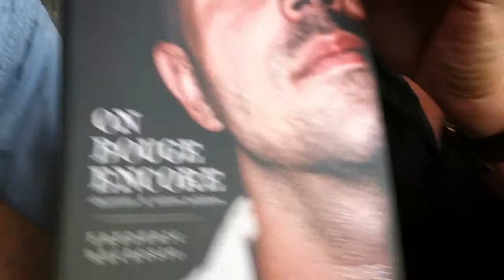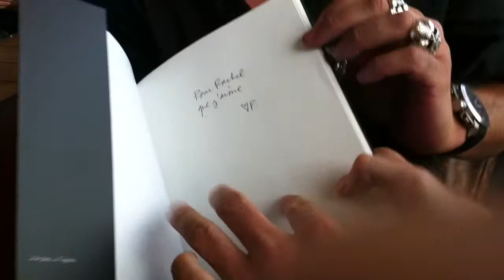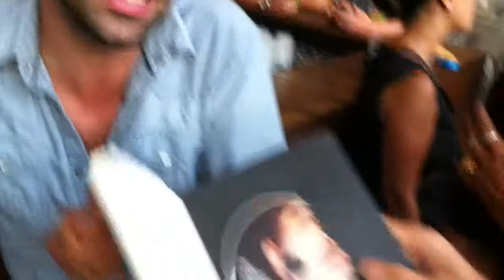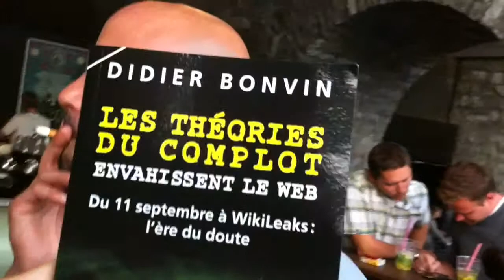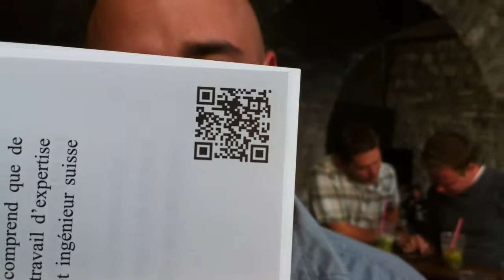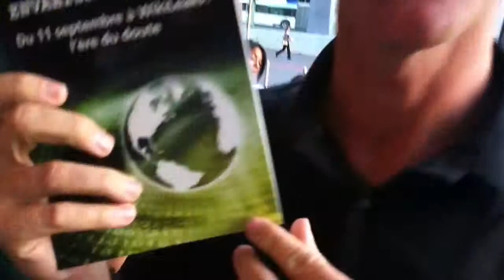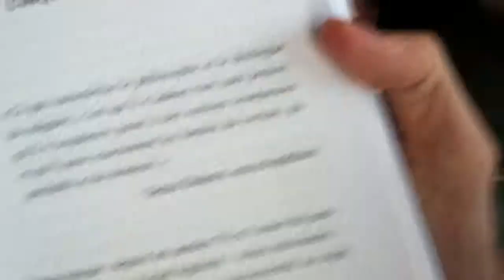Frederic Rocrosio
ThierryWeber.com interview (avec l'aide de Jay) le comédien Frederic Rocrosio et le journaliste Didier Bonvin au sujet de leur livre respectif